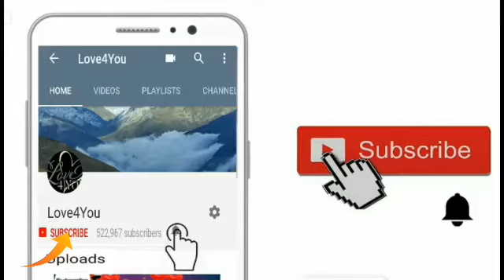Romantic propose ever..for girls and boys...new WhatsApp status